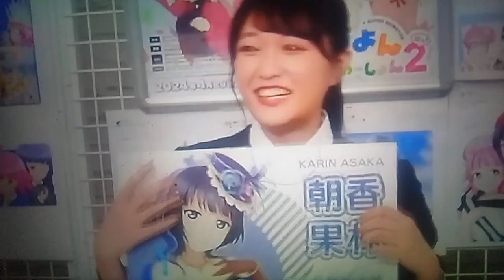DRIVECLUB UNSEEN: Karin & Rina During Nijigasaki Special Livestream in May 28th 2024.